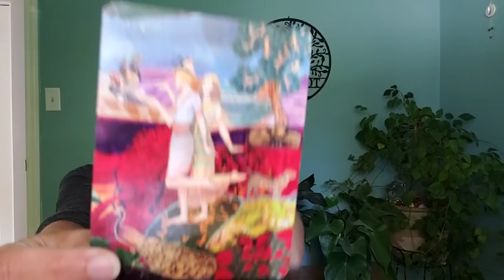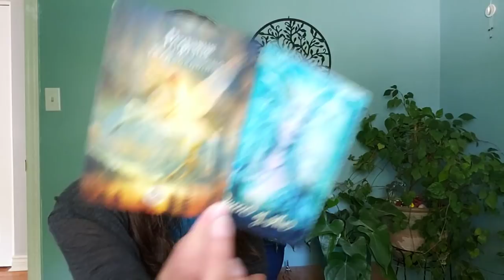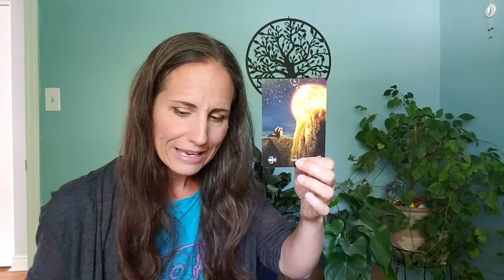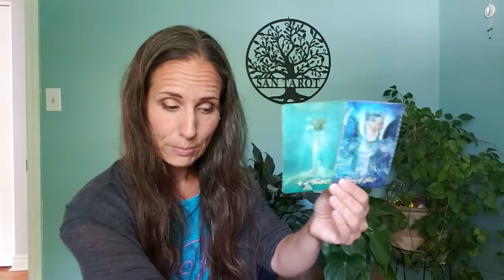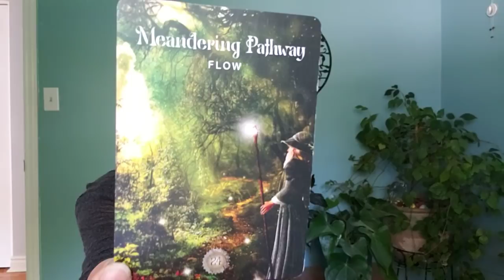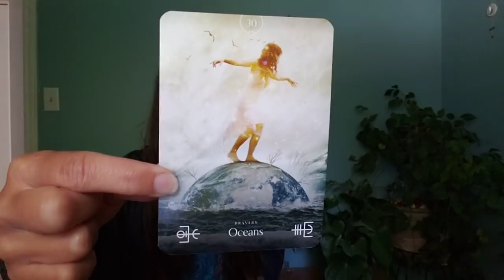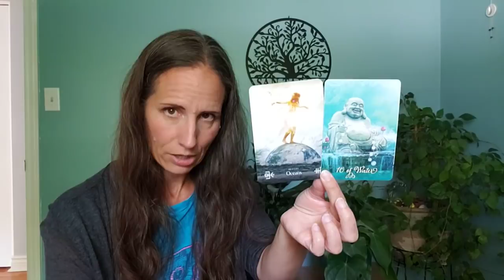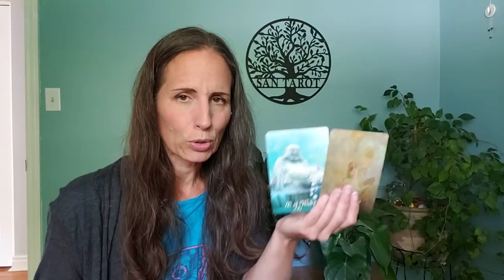Capricorn - Ascending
Decks:
The Good Tarot by Colette Baron-Reid
The Elemental Oracle by Stacey Demarco
The Sacred Forest by Denise Linn